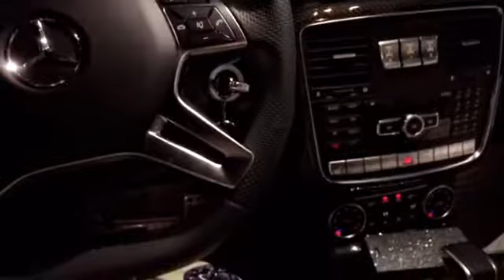Abu Dhabi ✨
Good Vibes ❤